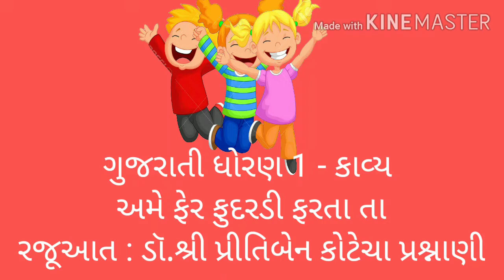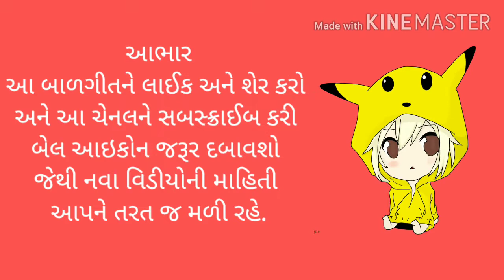Std 1 Gujarati unit3 | અમે ફેર ફુદરડી ફરતાં'તા | STD 1 Gujrati Poem | Ame ferfudrdi farta |Prashnani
કાવ્ય 3 ફરરર ... ફરીએ અમે ફેર ફુદરડી ફરતાં' તા, by Dr Pritiben Kotecha prashnani
dhoran 1 gujarati poem 3
ધોરણ ૧ ગુજરાતી કાવ્ય ૩ અમે ફેર ફુદરડી ફરતા ' તા
By Dr Priti Prashnani with Master Preya Prashnani
ઘરે શીખીએ
easy Crafts
plastic bag flower

Diy Paper crafts
Paper Flowers
Paper crafts

રજૂઆત : ડૉ.પ્રીતિબેન કોટેચા પ્રશ્નાનાણી
Priti Prashnani

કેમ છો અમારી YouTube channel મા આપ સંવ નું હાર્દિક સ્વાગત છે

તો મિત્રો જો તમારે ધોરણ -૩ ગુજરાતી માં વાર્તાના  વિડિયો જોવા હોય તો નીચે એપલ લિંક ઉપર ક્લિક કરી તે વિડિયો જોઈ શકો છો.

ધોરણ-૧ માં આવતી વાર્તા ના વીડિયો જોવા હોય તો નીચે આપેલ લિંક પર ક્લિક કરી તમે તે વિડિયો જોઈ શકો છો.

જો તમારે ધોરણ -૬ ગુજરાતી માં આવતા વિડિયો જોવા હોય તો નીચે આપેલ લિંક પર ક્લિક કરી તમે તે વિડિયો જોઈ શકો છો

ધોરણ-૭ સામાજિક વિજ્ઞાન માં આવતા વિડિયો જોવા હોય તો નીચે આપેલ લિંક પર ક્લિક કરી તે વિડિયો જોઈ શકો છો

ધોરણ -૮ ગુજરાતી માં આવતા વિડિયો જો તમારે જોવા હોય તો નીચે આપેલ લિંક પર ક્લિક કરી તે વિડિયો તમે જોઈ શકો છો

તો મિત્રો જો તમારે Art & Craft ના વિડિયો જોવા હોય તો નીચે આપેલ લિંક પર ક્લિક કરી તે વિડિયો તમે જોઈ શકો છો

 વિડિયો સારો લાગે તો like અને share કરવાનું ભૂલતા નહિ

અને હા a video માં અને 100 like નો aim રાખેલો છે અને 100 share નો aim રાખેલો છે તો aim તમે પૂરો કરશો ને.